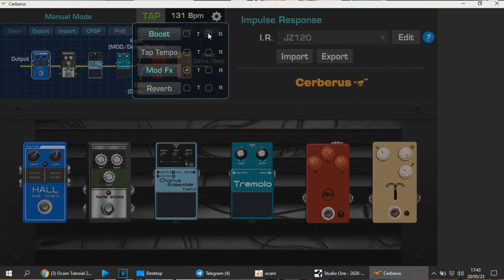Boss FS-7 (Dual Footswitch) - Nux Cerberus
Demo - Dual Footswitch to control Mod n booster in Nux Cerberus.

Updated firmware on Nux Cerberus enable  to control Mod FX/Reverb/Boost/Bypass/Tap Tempo

NUX Cerberus
BOSS Dual Footswitch - FS-7.
Partcaster Strat

productlink